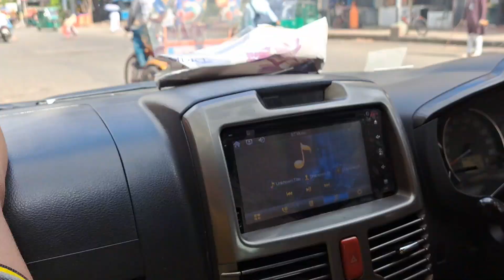ছোট মামার আগমনে স্মৃতি রোমন্থন ভ্লোগ ভিডিও মুন্সিগঞ্জের মেহমান highlights 2024 Aug 14